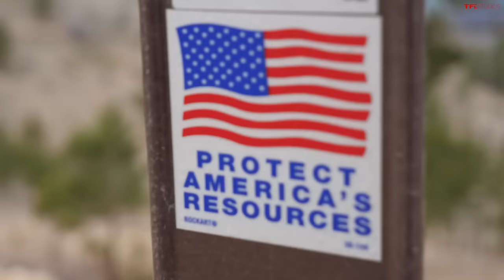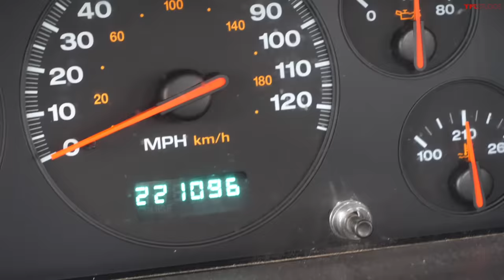Touareg vs. Grand Cherokee Off-Road: Which OLD SUV Can Play Better In The Dirt?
This is exact Jeep is up for auction right now.

Just how good is our 2004 Volkswagen Touareg against, say, a WJ Jeep Grand Cherokee? Let's find out!

Sell your truck, SUV, Jeep, or other vehicle at TFLbids.com and put your vehicle in front of tens of thousands of potential buyers from TFL's nationwide audience of car and truck fans.